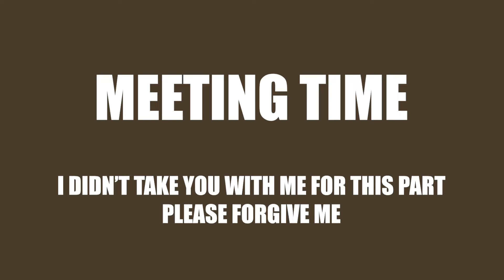PRESENTING MY BRAND TO THE JUDGES - CFDA/VOGUE FASHION FUND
NBD just have to present my menswear brand to 10 of the most influential people in American Fashion...totally chill, no pressure. 👀